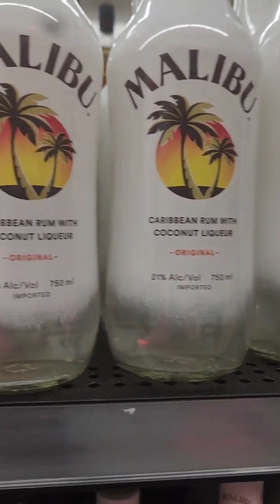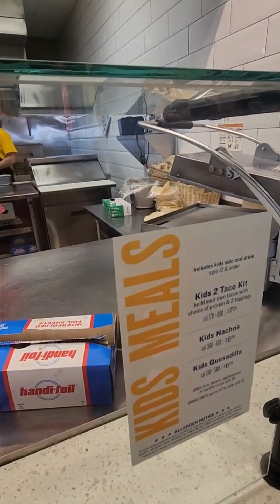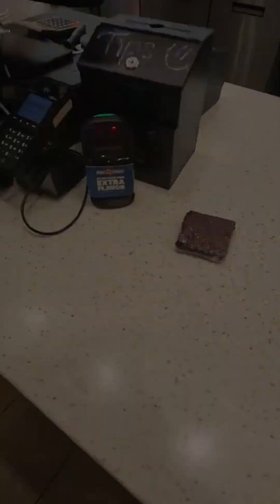Future Update w/ Dinner & Drink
Per my calendar, I'm going with the flow of things and I *may* have to readjust my future plans by a few months.  :-/  But, always looking for a silver lining, that gives me a bit longer to get my house together before I go fulltime nomad.

I'm also hungry and I have a hankerin' for a frosty Kahlua Mudslide!

Follow this channel for occasional good recipes by someone whose mind goes blank the minute she walks into a grocery store.  (No, there will be no cooking on this channel - I only [recently] figured out how to turn on my oven.  Don't judge.)  ;-)

*After you watch this video, you'll see why I'm so psyched to get out on the road all of the time...  By the way, I hope you're enjoying the videos I'm posting.  My mom and kids have given me the thumbs up on the material.